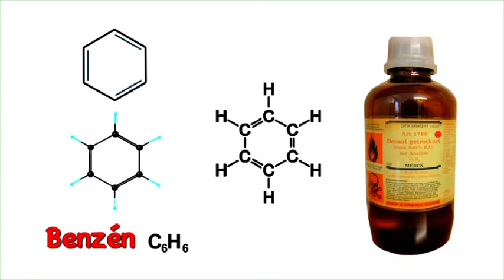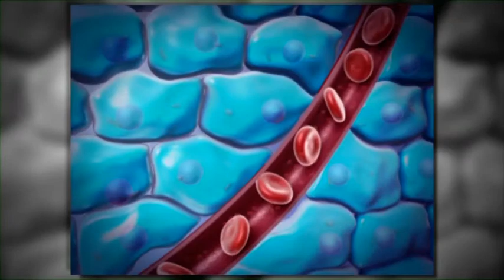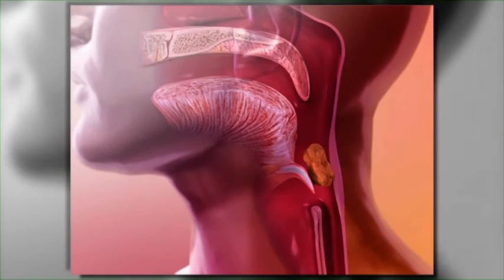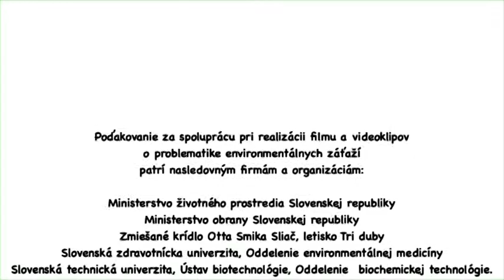Aromatické uhľovodíky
Tento film bol realizovaný v rámci projektu Osveta, práca s verejnosťou ako podpora pri riešení environmentálnych záťaží v SR.

Projekt je spolufinancovaný z Kohézneho fondu Európskej únie v rámci Operačného programu Životné prostredie.